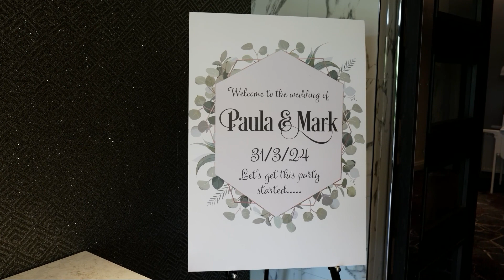Paula & Mark's Wedding Highlights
The wedding highlights of Paula & Mark's big day at Dalmeny Park, filmed by Media Images Videography.